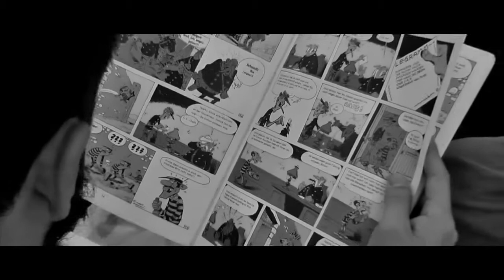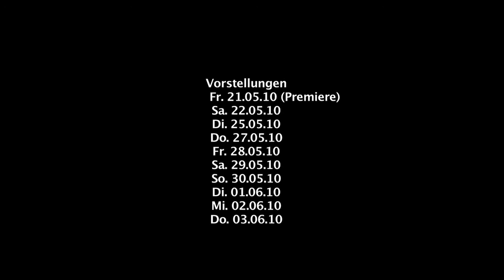"Der Mitmacher" (rehearsal trailer)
"Der Mitmacher" (rehearsal trailer). Guest choreography for Stadttheater St. Gallen by Andrea Boll, Music by Wiebe Gotink.